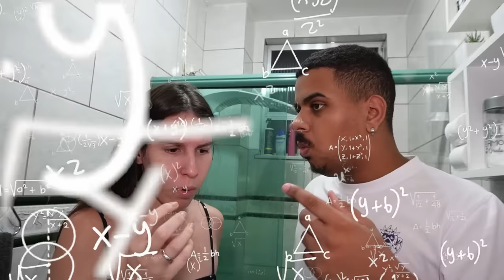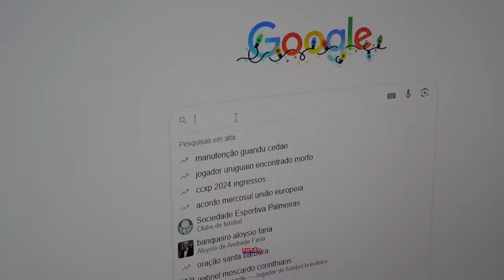A BARRIGA DA MINHA NAMORADA CRESCEU! - ACHO QUE ESTÁ GRÁVIDA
Galera, a barriga da Giovanna começou a crescer do nada, estamos desconfiando que seja gravidez!
 Comenta ai qual nome vocês querem que a gente coloque nos nossos filhos!